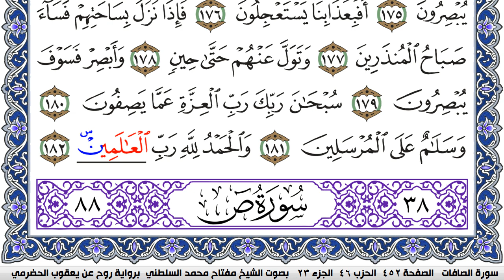سورة الصافات مكتوبة مفتاح السلطني برواية روح عن يعقوب الحضرمي | كنوز الهدى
كنوز الهدى

مفتاح السلطني,
مفتاح محمد السلطني, مفتاح السلطني
كنوز الهدى,
كنوز الهدي,
كنوز,
الهدى,
الهدي,
قران كريم
قرآن كريم
قرءان كريم
قران
قرآن
قرءان
القران الكريم
القرآن الكريم
القرءان الكريم
القران
القرآن
القرءان